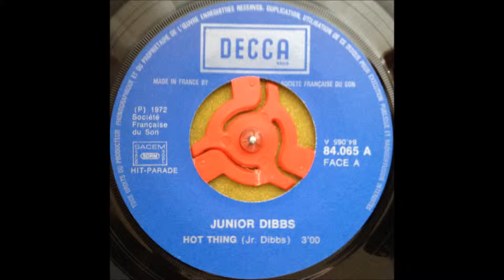Junior Dibbs Hot thing